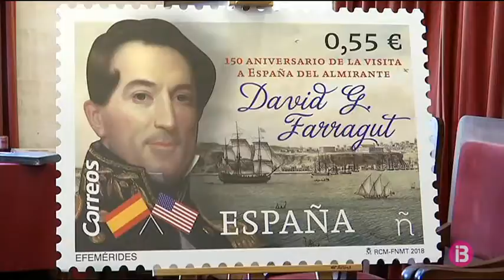Es crea un segell per commemorar els 150 anys de la visita de David Farragut a Ciutadella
El pròxim desembre es compliran 150 anys de la visita que l’almirall David Farragut va fer a Ciutadella, ciutat d’origen del seu pare. Correus ha commemorat aquest fet amb l’edició d’un segell amb el retrat de qui va ser la primera persona a arribar a almirall dels Estats Units.

Va ser ambaixador a Europa després de la Guerra de la Indepèndencia i viatjà a Ciutadella l’any 1867. El segell mostra de fons l’entrada del vaixell de Farragut al port de Maó.